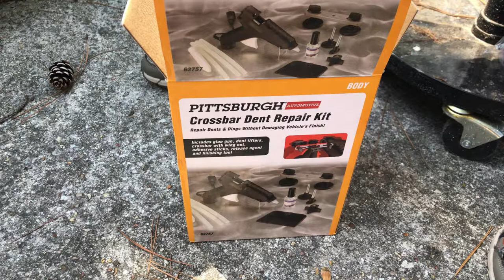Testing Out the Harbor Freight Crossbar Dent Remover!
Mr Bug is back and we are testing out the Crossbar Dent Remover from Harbor Freight on our Dodge Avenger. Will it be able to remove to remove some hail dents and a door ding?